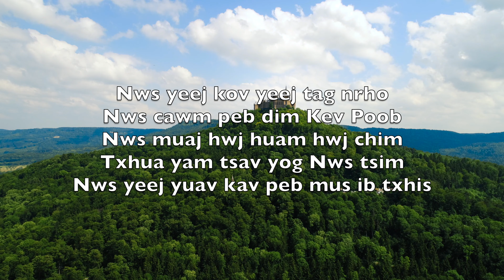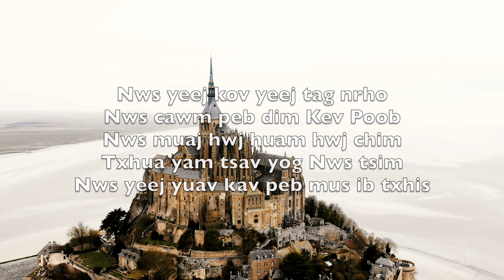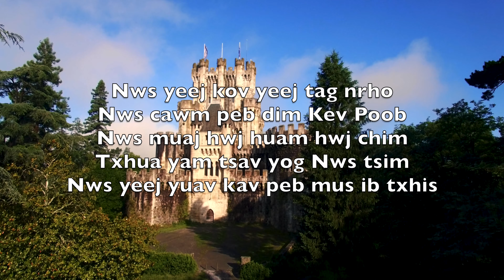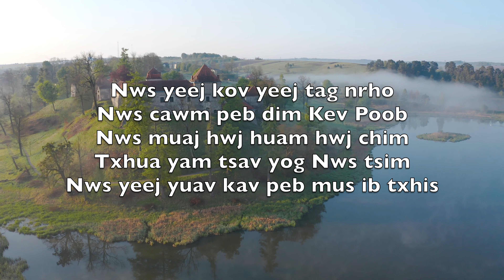Peb Tus Vajtswv Yog Peb Tus Pej Thuam (A Mighty Fortress Is Our God) - Karaoke Piano HmK V1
And though this world,
With devils filled,

Peb tus Vajtswv yog peb tus pej thuam
Ruaj khov kho yeej yuav tsis ploj
Peb tus Vajtswv siv zog txhawb pab peb
Nws kho peb tej kev kub ntxhov

Nws yeej kov yeej tag nrho
Nws cawm peb dim Kev Poob
Nws muaj hwj huam hwj chim
Txhua yam tsav yog Nws tsim
Nws yeej yuav kav peb mus ib txhis